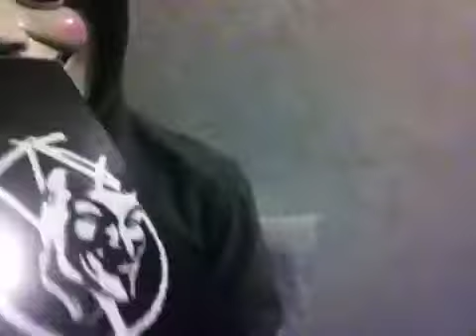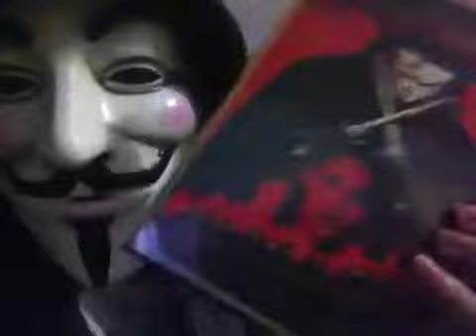The 5th of November